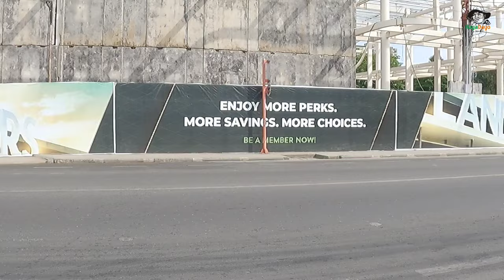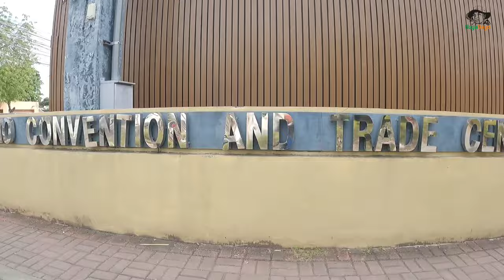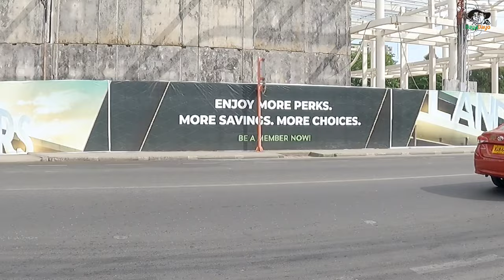LANDER SUPER STORE NG DAVAO MALAPIT NA BAH ANG OPENING?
for now nandito sa downtown ng davao ating pasyalan ang lander super store dito sa may torres st. para ating e update kaya sama kayo lets go

IF YOU ENJOY OUR VIDEOS, SEND US A TIP! 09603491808 GCASH JN***L Thank You